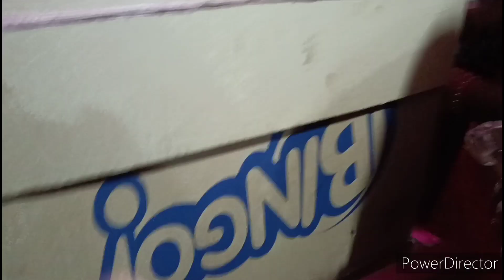,🙆इतनी गर्मी हैं फिर भी हम तो चल🚙 दिये हमसब तैयार होकर🎉 marriage party vlog🎉🎉🎉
I uploaded my eandom daily routine,life update, cooking, vlogging etc..

aarav mom simple life style#aaravmehta#marriagepartyvlog